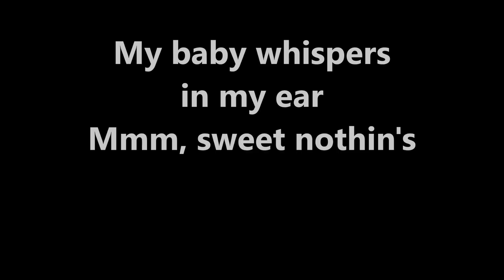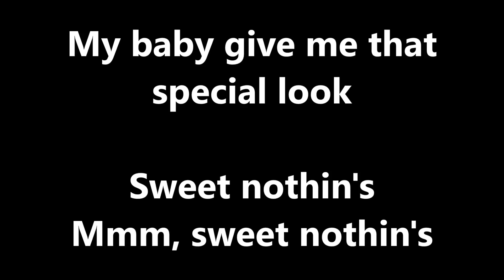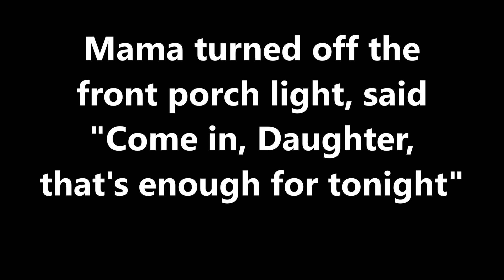Lyrics~Sweet Nothin's-Brenda Lee